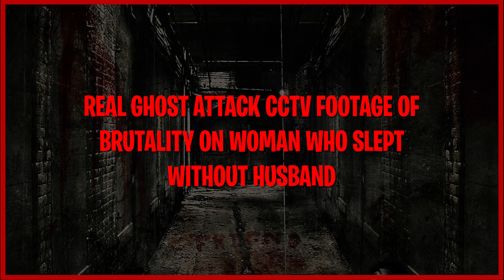The Real Ghost Attack Scene CCTV Footage Of Brutality On Woman Who Slept Without Husband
Witness bone-chilling footage captured on CCTV cameras in a secluded home, where a woman is subjected to a terrifying ghostly attack while sleeping alone. In this shocking video, the woman appears to be violently dragged and assaulted by an unseen force, leaving viewers stunned and horrified. The incident, believed to be paranormal in nature, raises questions about the existence of malevolent spirits and their ability to inflict harm on the living. Watch as the events unfold and delve into the unsettling world of supernatural encounters caught on camera.